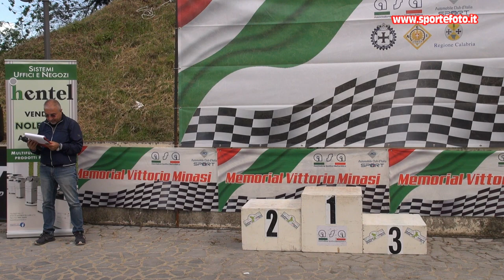Kikko Di Diego - 1' Slalom del Pollino (CS) 12-05-24